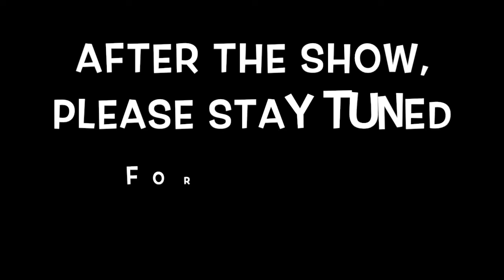Lighthouse Live (At-Home Edition) May 19, 2020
Finn hosts and demonstrates some film techniques.